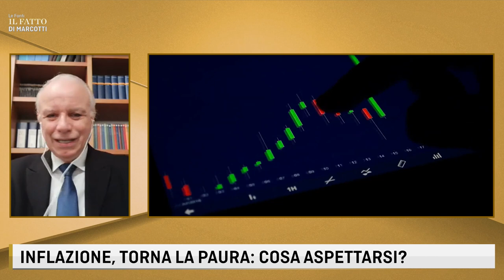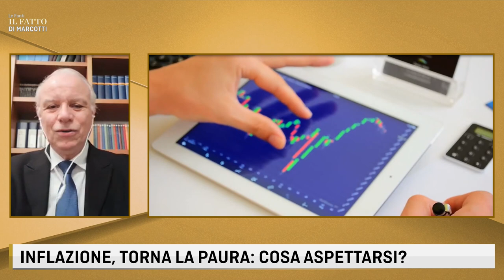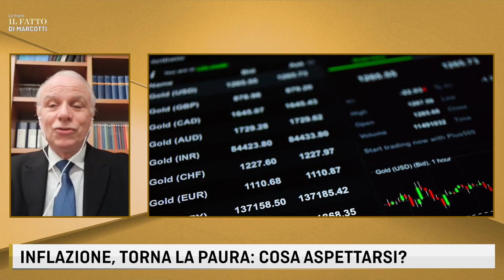INFLAZIONE: COSA SIGNIFICA DAVVERO? Con Giancarlo Marcotti